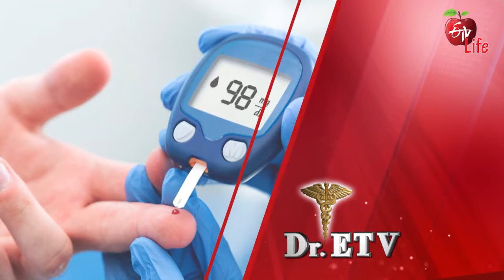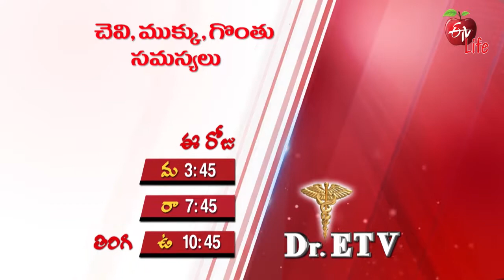Dr ETV | డాక్టర్ ఈటీవీ | Promo | 3.30 PM | 10th May 2022 | ETV Life